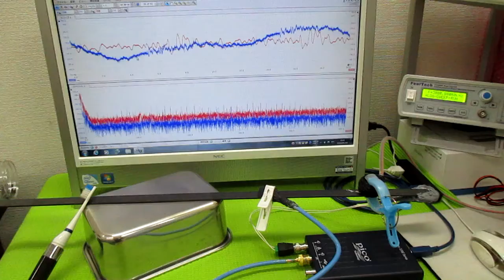音と超音波の組み合わせ技術 ultrasonic-labo